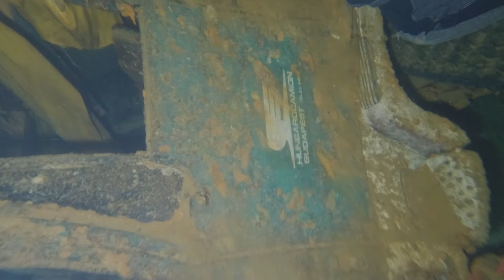Exploring the Zenobia wreck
chain locker
"captains" car
and I have no f*cking idea where we are

Zenobia was built at the Kockums Varv AB shipyard in Sweden and was delivered to her owners Rederi AB Nordö in late 1979.[3] She left Malmö, Sweden on her maiden voyage, bound for Tartous, Syria on 4 May 1980, loaded with 104 tractor-trailers with cargo destined for the Mediterranean and the Middle East.[2] She passed through the Strait of Gibraltar on 22 May 1980, stopping first at Heraklion, Crete and then to Piraeus, Athens, Greece.[2] On the way to Athens the captain noticed steering problems and Zenobia began listing to port.[2] Following checks, it was determined the list was caused by excess water that had been pumped into the ballast tanks; this water was pumped out and she then departed for her second to last stop at Larnaca, Cyprus before reaching Syria.[2]

She arrived at Larnaca on 2 June 1980,[3] where the ballast problem had reoccurred, engineers discovered that the computerized pumping system was pumping excess water into the side ballast tanks due to a software error, making the list progressively worse.[2] On 4 June, Zenobia was towed out of Larnaca harbor to prevent her becoming an obstruction should the worst happen[2] and was left at anchor roughly 1–1.5 miles (1.5–2 km) offshore.[2] On 5 June, with the ship listing at around 45° the captain dismissed the engineers and maintenance crew and requests from the captain to return her to Larnaca harbor were denied.[2]

At around 2:30am 7 June 1980, Zenobia capsized and sank in Larnaca Bay at 34°53.5′N 33°39.1′E (1500 meters from the shore) to a depth of roughly 42 meters (138 ft),[2] taking her estimated £200 million worth of cargo with her.[2][7] There were no casualties in the disaster.

A Discovery Channel documentary investigated the theory whether Zenobia was sabotaged by Mossad and MI6.[8][9][10]

Of her two sister ships, Wawel is still operational as of January 2021; SeaFrance Cézanne was scrapped in October 2011.